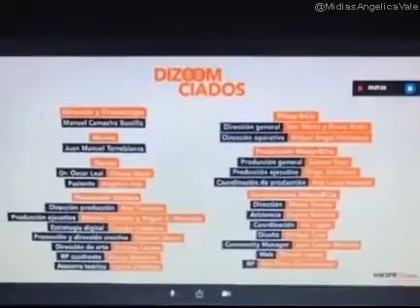Angélica Vale es Lourdes en DiZoomiciados (08/11/2020)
Angélica Vale representa a Lourdes, una mujer de 40 años recién divorciada y redescubriéndose a sí misma, paciente a distancia del doctor Óscar Leal interpretado por Odiseo Bichir, en el serial de teatro digital “DiZoomciados”.